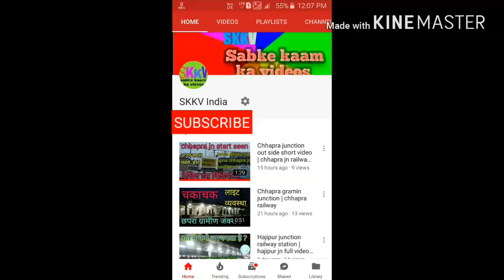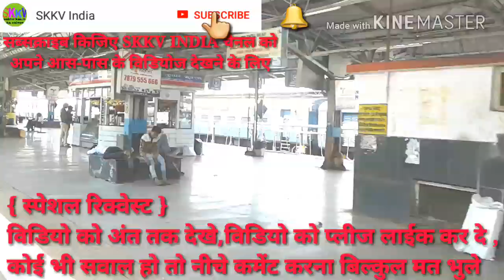Itarsi junction railway station , Itarsi, itarsi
Dosto is video me aap itarsi junction ko dekh sakte hai Dosto video ko like kr dijiye Aur please please channel ko subscribe kr lijiye Taki aane wale videos ke notification aapko milta rahe